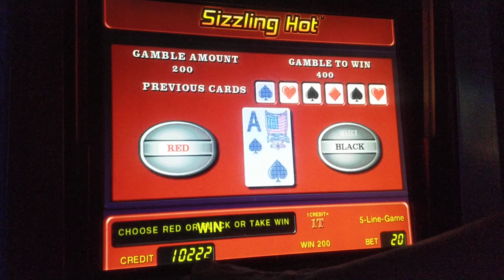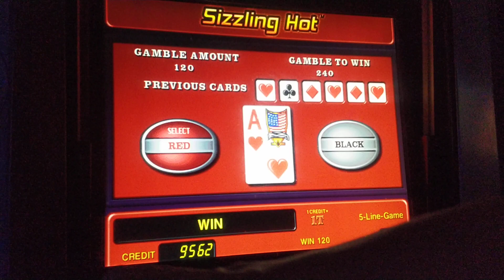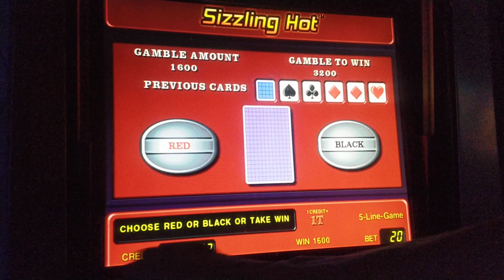I'm waiting for you with a like on our Facebook page